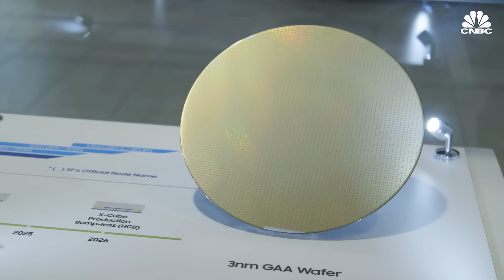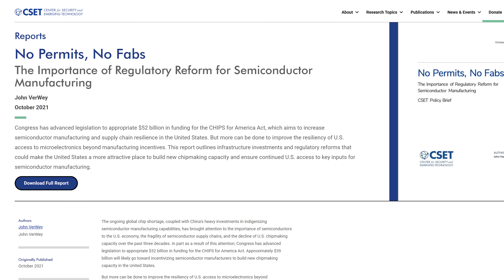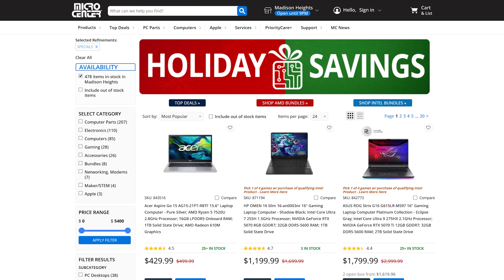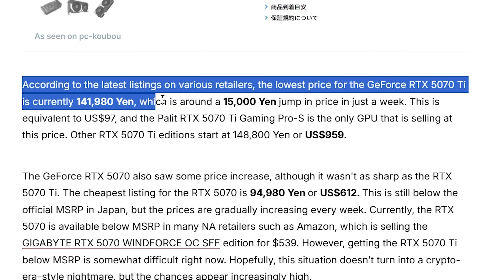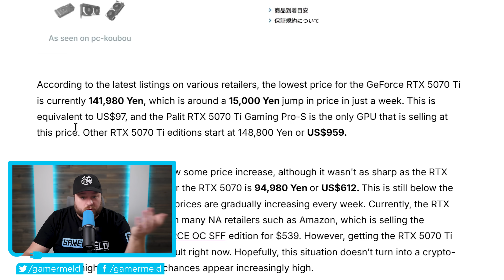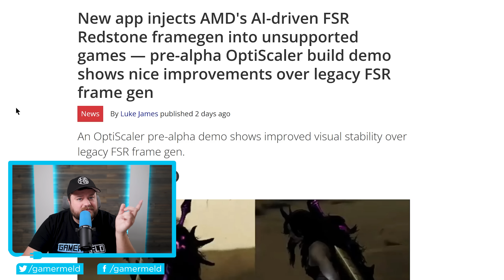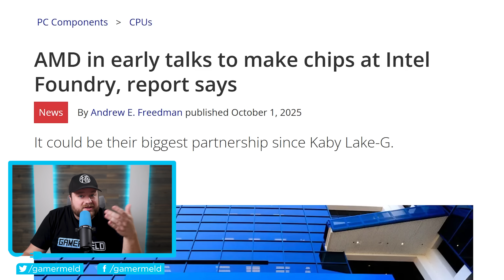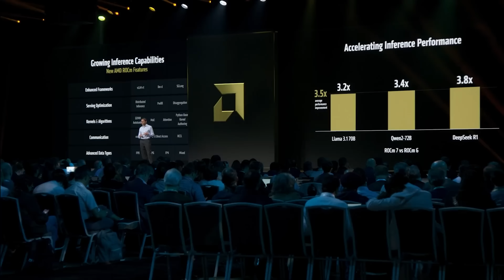No One Thought AMD Would EVER Do This!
AMD's future could be Intel, get AMD tech in more games, terrible GPU news and goodbye to SATA SSDs!

TIMESTAMPS
0:00 - Noooo
3:43 - Bad News For GPUs
5:56 - AMD Tech In More Games
7:10 - AMD's Going Intel?!